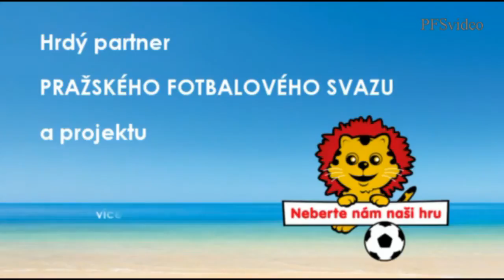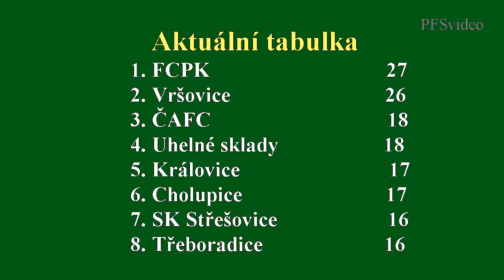Pražská teplárenská přebor mužů 2014/2015 9.kolo